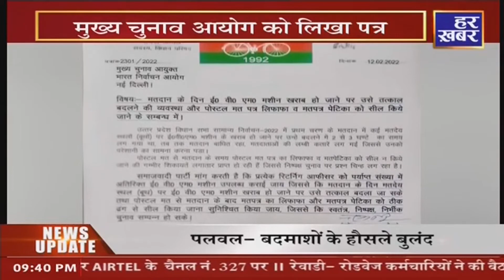अपना उत्तर प्रदेश || 09:30 PM || Part-1 | 12 Feb 2022 || Har Khabar